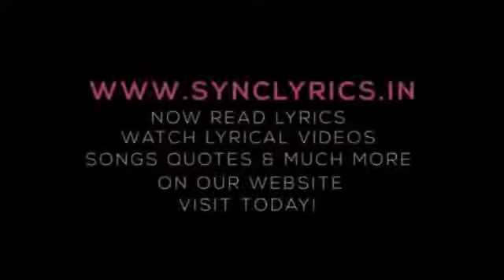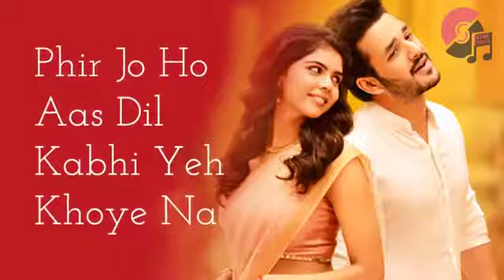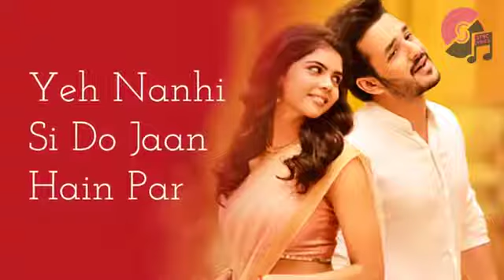TARSA TARSA ANKA DAKNA KO